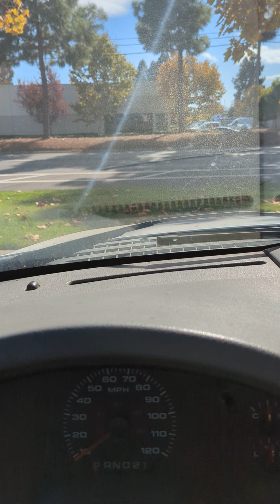no Tengo los derechos de la musica